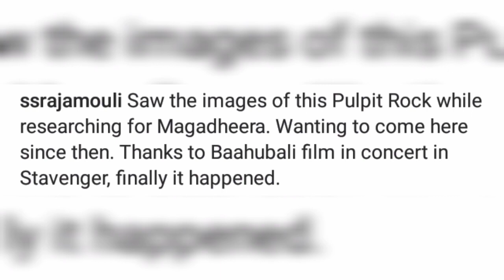Rajamouli with his wife norway vacation llమగధీర మూవీ నుంచి వెళ్లాలని అనుకుంటున్నాo అంటూ పోస్ట్